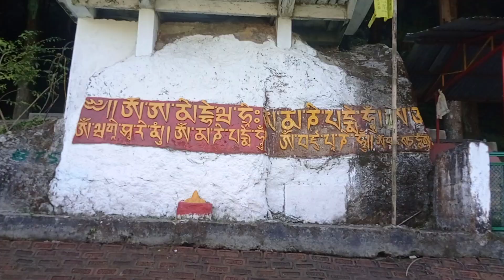14 January 2023